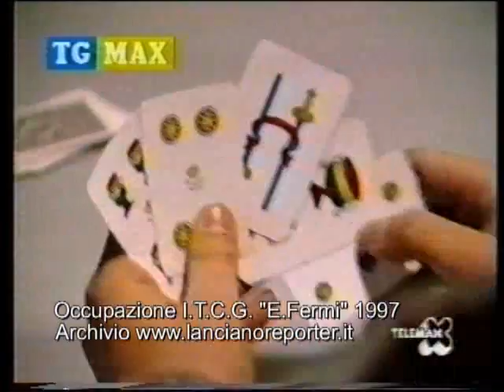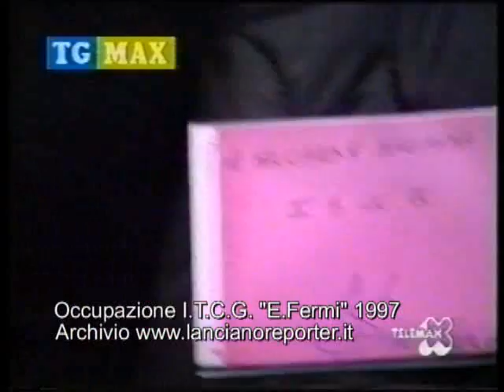Okkupazione I T C G E Fermi 1997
Ricordo dell' occupazione 1997 della nostra mitica scuola, nel video ci sono le immagini e le interviste ai rappresentanti d'istituto di allora, buona visione